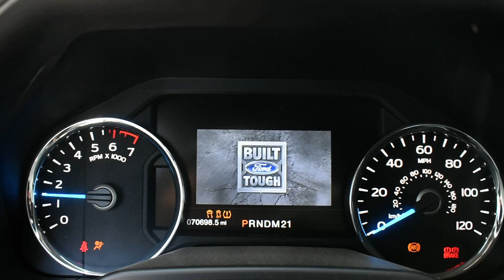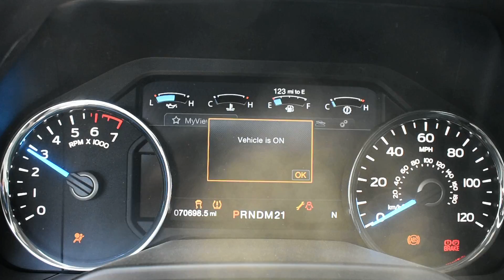2017 F150 5.0 COYOTE ENGINE & 4X4 6R80 TRANSMISSION SWAP FOR SALE 70,698 MILES